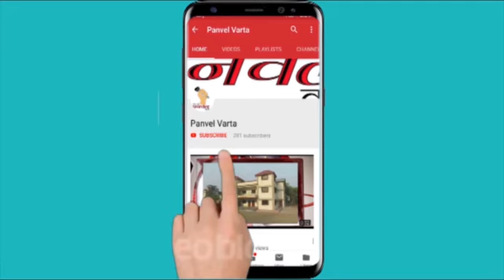कार्यसम्राट आमदार प्रशांत ठाकूर यांच्या वाढदिवसाचे औचित्य साधुन आरोग्य तपासणी शिबीराचे आयोजन ..